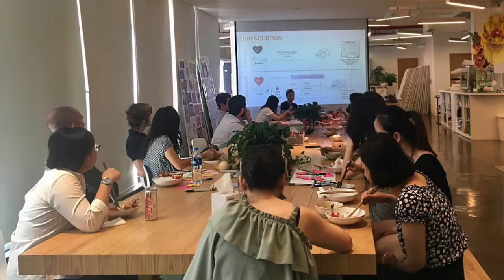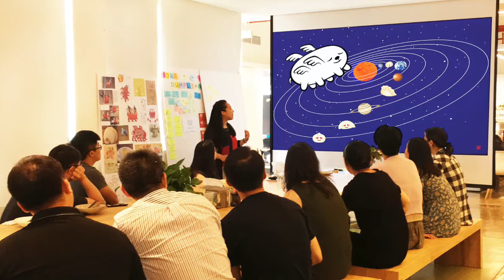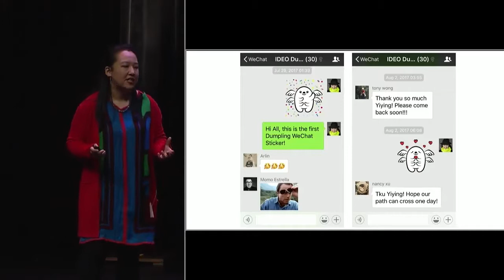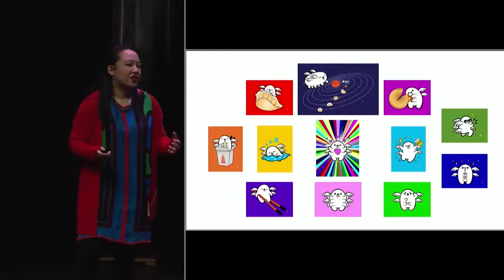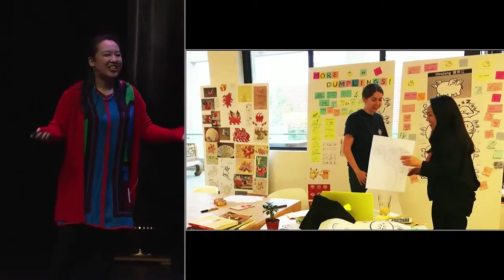Co-Create at IDEO Shanghai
This talk is part of my "Designing Across Cultures" design talk, which has been presented at Adobe MAX, SXSW, Smashing Conference, Web Directions Summit and many more.

I will be launching more online Art & Design educational content soon.